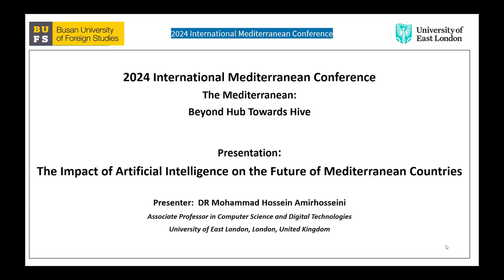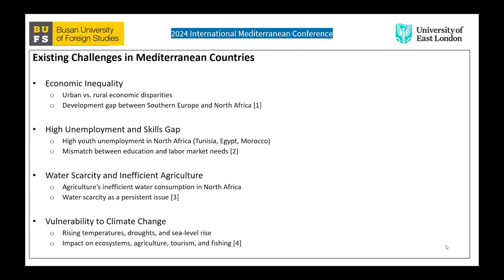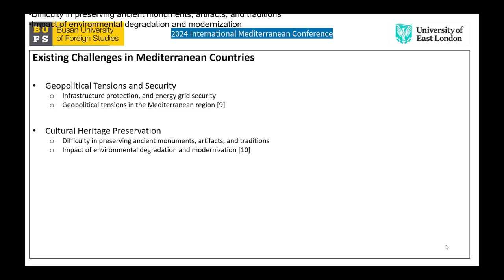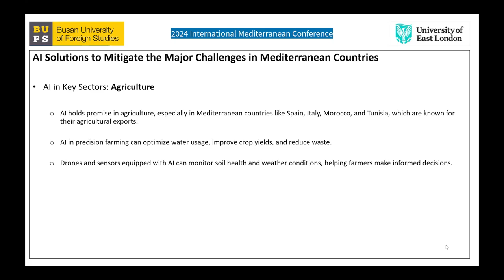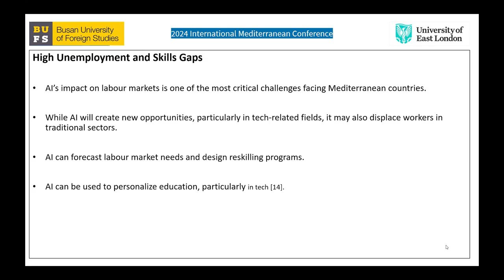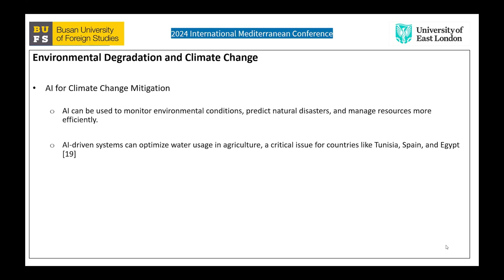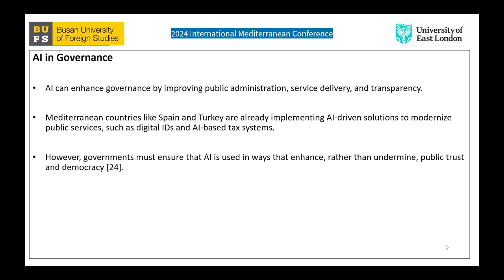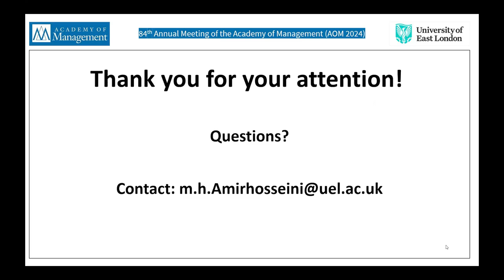The Impact of Artificial Intelligence on the Future of Mediterranean Countries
2024 International Mediterranean Conference

Mohammad Hossein Amirhosseini / University of East London